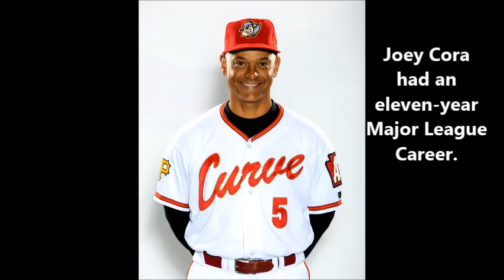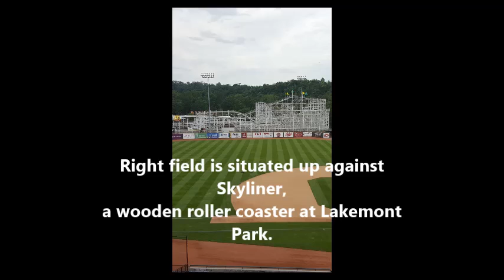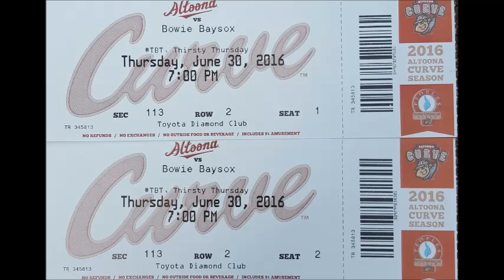Getting to Know Joey Cora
Joey Cora photos courtesy of Mark Olson